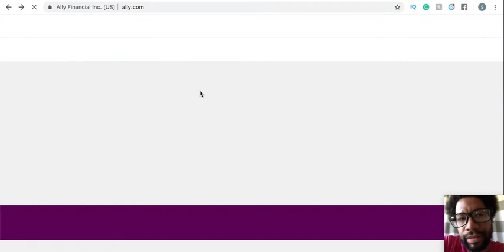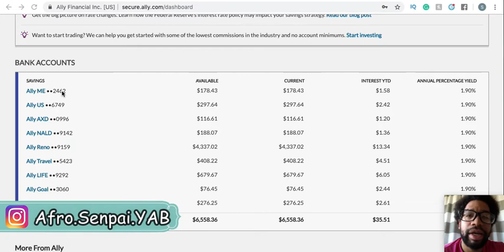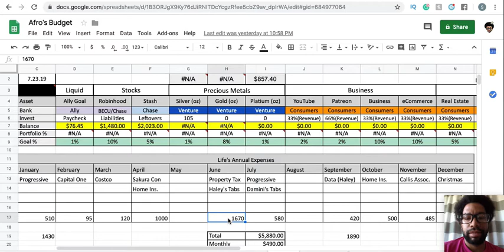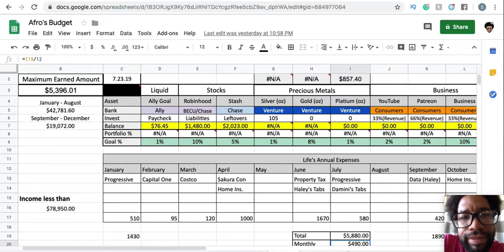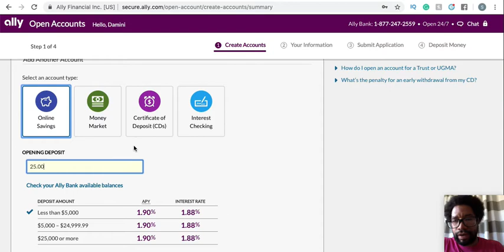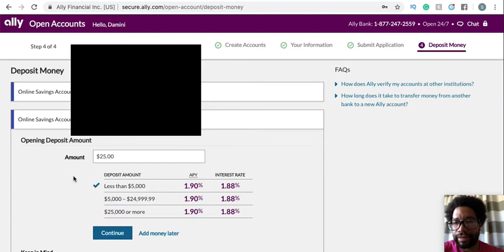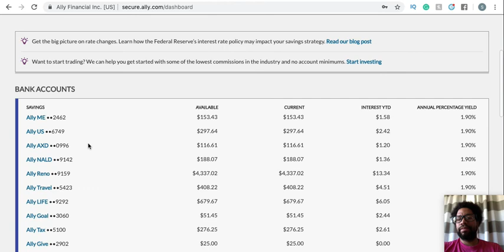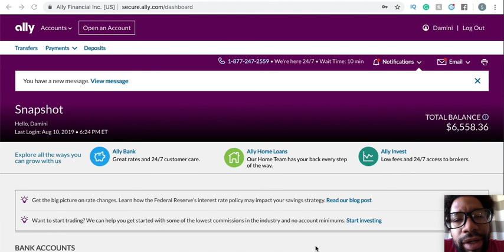Afro loves Ally Bank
Life will attack you at every chance it gets. I want my family prepared for anything. In this episode, we dive into all my different stashes for life’s pitfalls. A rationale is given for each account, how much I feed each account is shown, and I showcase how easy it is to make a new account with Ally.

-Afro Senpai

Facebook: Smile: You Are Beautiful @Afro.Senpai.YAB
PlayStation Network: MosDefOtaku
Stadia: AfroSenpai
Twitch: SSJ_Afro_Senpai (streaming gameplay Tuesday and Thursday around 8:30 pm)
YouTube: Search ‘Afro.Senpai.YAB’ or ‘Afro Chronicles’ (New content Monday at 8:00 pm)
(Also streaming gameplay Monday, Wednesday, and Friday around 8:30 pm)

The Monk who Sold his Ferrari by Robin Sharma

The Millionaire Next Door by Thomas Stanley & William Danko

Crush It and Crushing It by Gary Vaynerchuk

Some of the links on this webpage are affiliate links, meaning, at no additional cost to you, I may earn a commission if you click through and make a purchase and/or subscribe. However, this does not impact our opinions and comparisons.